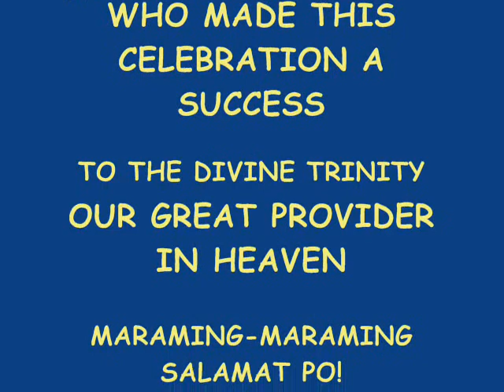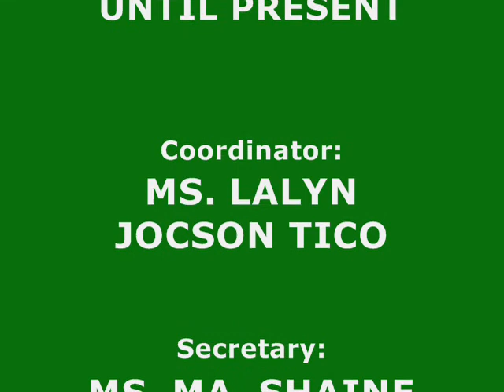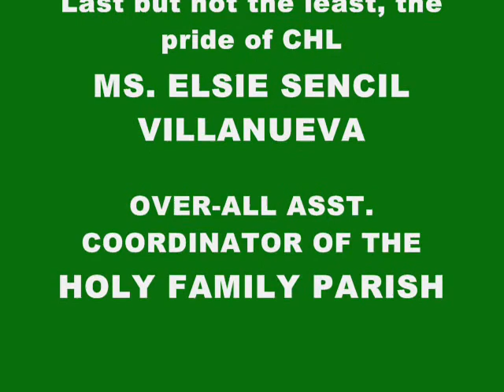CHL Group 10th YEAR ANNIVERSARY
Ito na ang pinakahihintay ng lahat! My dear CHL sisters, I'm so proud of you. You never wasted the talents and gifts God has given you. More power & God bless! See you on our upcoming 11th anniversary!

By the way, up to the last min, I did it, after a dozen of attempts in uploading this vid clip. Thanks God for the wish granted ^_^